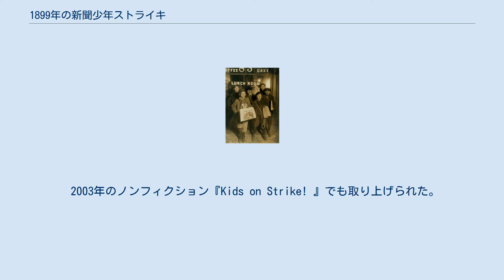1899年の新聞少年ストライキ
1908年、ブルックリン区の新聞少年 1899年の新聞少年ストライキは、1899年にアメリカ合衆国で起こった新聞販売を行なう児童労働者により、競合するジョーゼフ・ピューリツァーの『ニューヨーク・ワールド』紙とウィリアム・ランドルフ・ハーストの『ニューヨーク・ジャーナル』紙のやり方を変えようとする抗議行動。
このストライキは2週間続き、『ニューヨーク・ワールド』紙はこの間36万部から12万5千部に発行部数を落とした。
ストライキは成功し、賃金が上がることとなった。
 1910年、ニューヨークの新聞少年。
新聞少年は24時以降も働くこともあった。
 1844年、1886年、1887年、1889年にも新聞少年のストライキが行なわれていた。
それまで1898年5月の『ニューヨーク・ワールド』紙と『ニューヨーク・ジャーナル』紙に対する新聞少年のストライキが最もよく知られていた。
 1898年、米西戦争により新聞売上が上がり、いくつかの出版社は新聞少年への売価を50セントから60セントに値上げしたが、定価は据え置きであった。
戦後、『イヴニング・ワールド』紙と『ニューヨーク・イヴニング・ジャーナル』紙以外の多くの新聞がそれまでよりもコストを抑えようとしていた。
 1899年7月21日、ニューヨークの多くの新聞少年はピューリツァー出版の『ワールド』紙とハースト出版の『ジャーナル』紙の販売を拒否した。
ストライキ参加者は数日間ブルックリン橋でデモ行進して交通渋滞を引き起こしたが、ニューイングランドの多くの都市ではまだ販売されていた。
彼らは路上で新聞を引き裂いて売れないようにした。
一般の人々も味方となり、ストライキが終わるまでどの新聞も買わないことにした。
ピューリツァーは少年たちの代わりに大人を雇おうとしたが、大人たちも子供の立場を理解し、少年たちに敵対するようなことはしたがらなかった。
カリスマ的なスピーチを行なうストライキのリーダーのキッド・ブリンクのもとに5,000人もの新聞少年が結集した。
 片目が見えないためキッド・ブリンクと名付けられたルイス・バラットは、競合する『ニューヨーク・トリビューン』紙などにしばしば取り上げられ、強いブルックリン区訛りで「Me men is nobul.」などと視覚方言で語ると記した。
ブリンクとストライキ参加者たちは暴力的でもあった。
ハーストとピューリツァーは結集を阻止するために人を雇い、まだ続けていた新聞販売者を守ろうとした。
ある集会の際、ブリンクはストライキ参加者たちに「仲間たち、友人たちよ。時が来た。団結する時が来たのだ。たとえ困難であろうと私たちの意志を通さなければならない」と語った。
 『ワールド』紙も『ジャーナル』紙も1束60セントから値下げしなかったが、売れ残りを買い戻すことで合意し、1899年8月2日にストライキは終結した。
 1899年の新聞少年のストライキは1914年のモンタナ州ビュート、1920年代のケンタッキー州ルイビルの新聞少年のストライキに影響を与えた。
 数十年後、児童福祉法が導入されて新聞少年の待遇がそれまでよりも良くなった。
 1942年、DCコミックスの『スター・スパングルド・コミックス』の7号から64号に架空の人物ニュースボーイ・リージョンが登場した。
現代のコミックでも様々にかたちを変えて登場している。
 1899年のストライキに着想を得て1992年にディスニー映画『ニュージーズ』が公開された。
眼帯をつけたキッド・ブリンクが登場するが脇役であり、この映画でのリーダーはジャック・ケリーである。
映画を基にした舞台版ミュージカル『ニュージーズ』が2011年に開幕し、2012年から2014年までブロードウエイでも上演された。
 2003年のノンフィクション『Kids on Strike! 』でも取り上げられた。